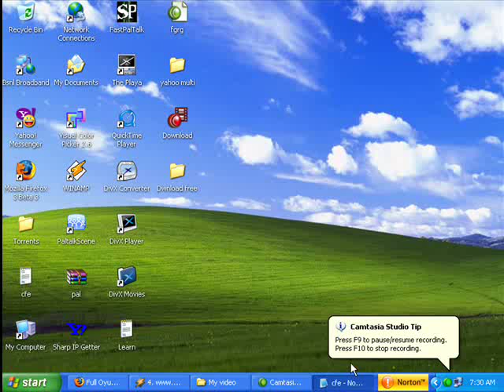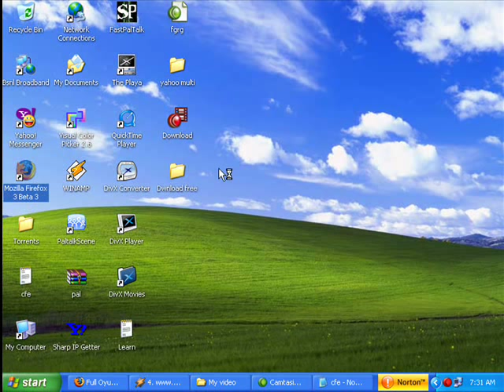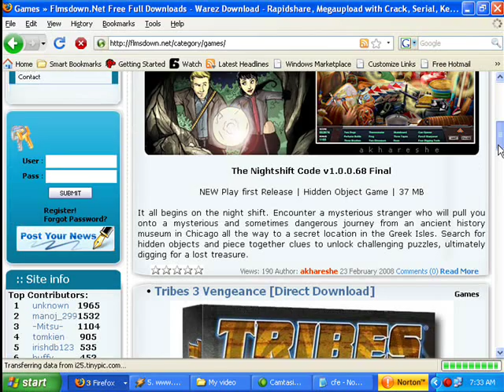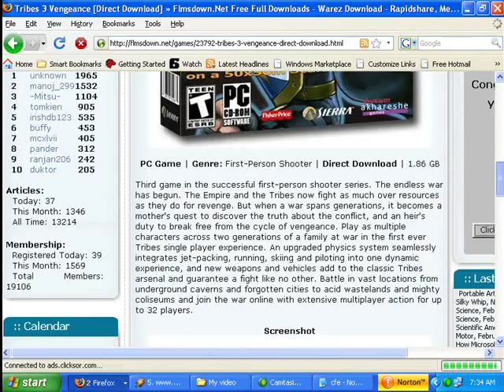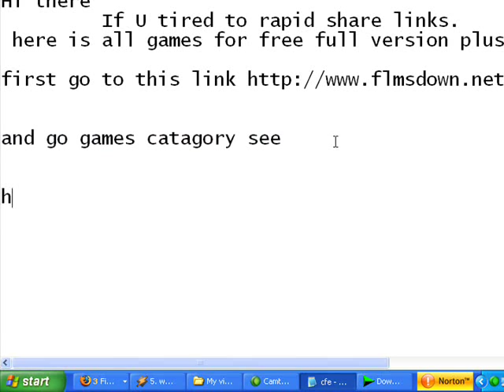How To Download full version pc games plus direct download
Hi there
         here is a how to pc games full version for direct download. if u tired with rapidshare links?
so here is direct links enjoy
enjoy and thanx
If you need Newest download links plus unlimited premium accounts simply goto
registration req but registration is free. enjoy thanx.